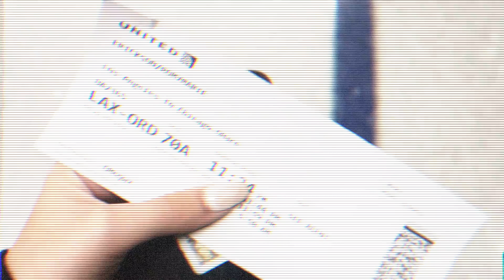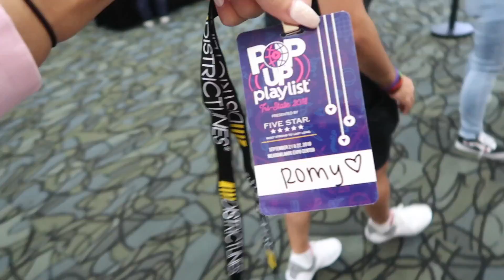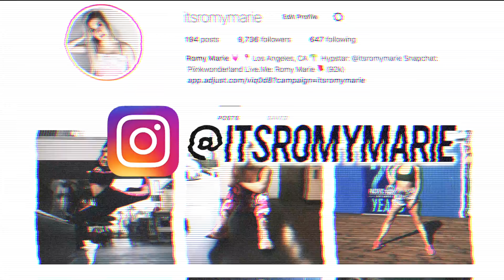i flew across the country for 24 hours by myself.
HAVE YOU EVER DONE A SPONTANEOUS LAST MINUTE TRIP? In this vlog I decided to book a last minute flight to New Jersey, for Playlist Live Tri-State Pop Up NJ. I had so much fun meeting new people, and reuniting with others!

SNAPCHAT; @piinkwonderland
MUSICAL.LY/TIKTOK; @itsromymarie

Don't forget to THUMBS UP if you enjoyed this video and want to see more funny videos on this channel.